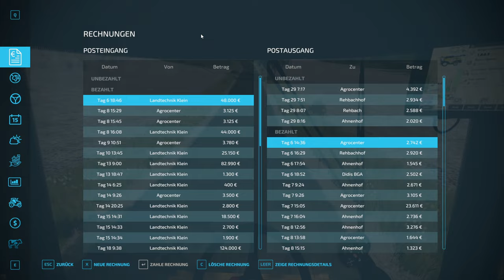True Farming 2 #181 - Bolek feiert den neuen Traktor - Farming Simulator 22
☑️True Farming 2 Side Storys Stefan Schmitt - Bolek feiert den neuen Traktor - Farming Simulator 22